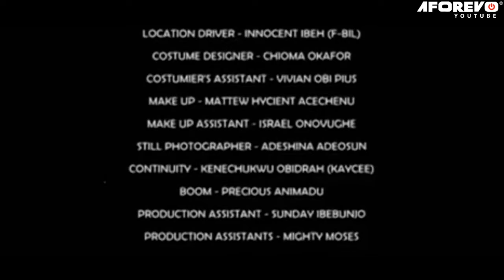Watch How God Wiped The Tears Of This Little Rejected Girl A STORY BY RUTH KADIRI - A Nigerian Movie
This Nigerian movie is about Jake who has been unable to touch his wife since he found out she wasn't a virgin. He plays hard to get with her even after she tries to prove herself worthy.

A Nigerian Movie Starring: Tonto Dike, Muna Obiekwe, Jim Iyke